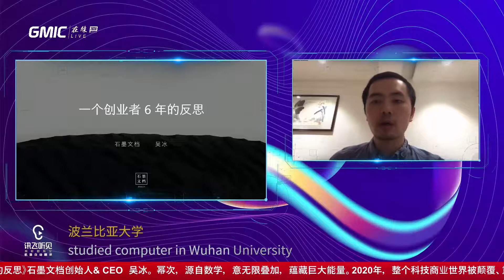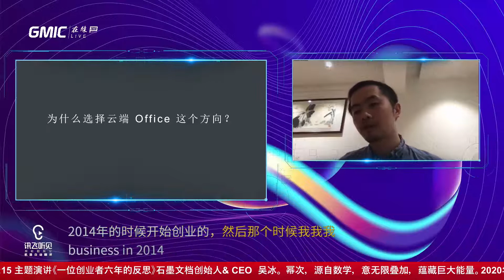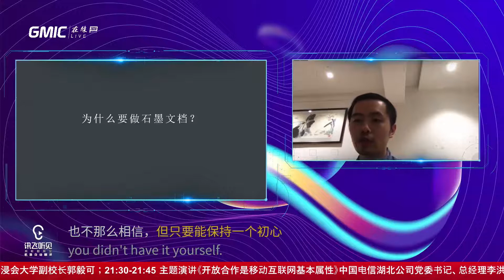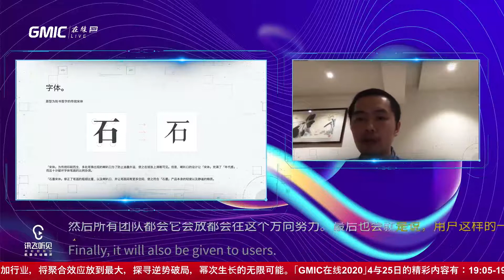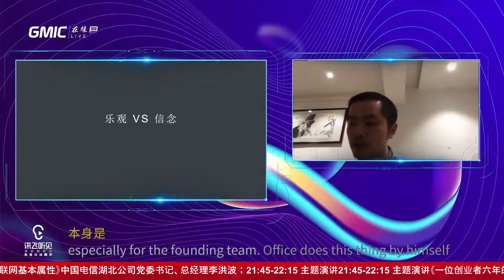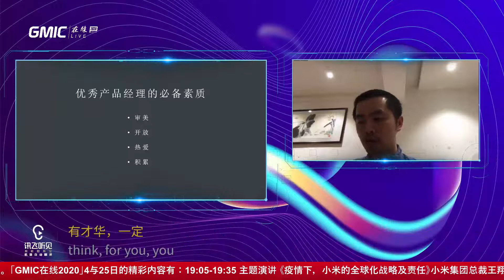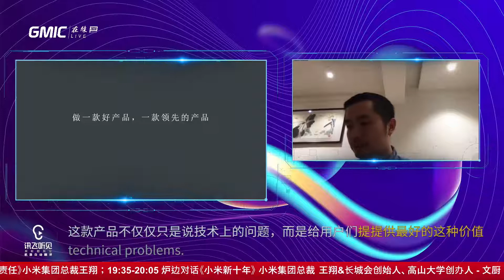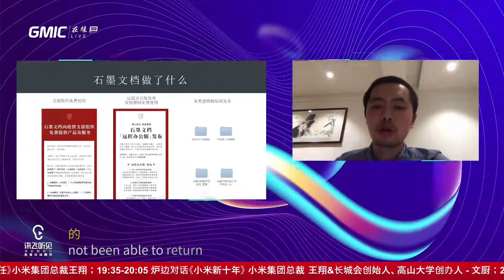GMIC Live 2020_Keynote: Reflection on Six Years of Building A Startup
by
Bing Wu, Founder and CEO, Shimo Docs